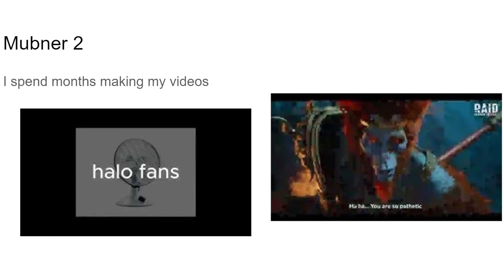Why i deserve 1000 subscribers